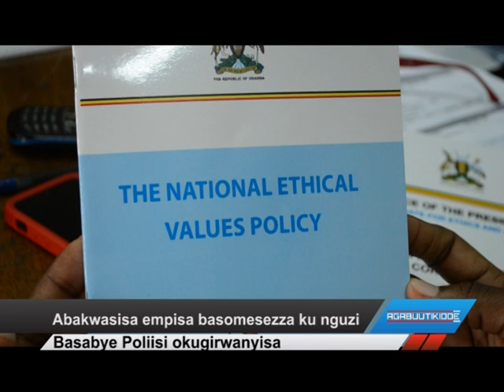Abakwasisa empisa basomesezza ku nguzi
Basabye Poliisi okugirwanyisa